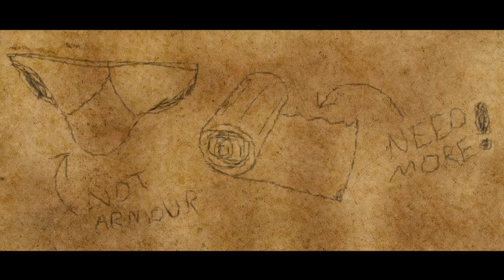Outward | On Second Thought... | Let's Play Outward Gameplay Episode 2